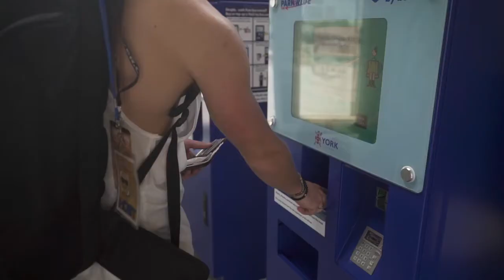Bluefin Hoverboard Elektro Skateboard 6.5 Zoll | Integrierte Bluetooth Lautsprecher | Promo Video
**JETZT KAUFEN**

Bluefin Classic Hoverboard - 6,5" Rad

Fahre lässig mit Bluefin

Das Bluefin Classic Hoverboard - das ultimative Fahrerlebnis.

Heben Dich von der Masse ab mit einem Hoverboard mit langlebigem Design.

Eingebaute Komponenten höchster Qualität, einschließlich Samsung-Batterien und leisen Motoren. Inklusive integrierten Bluetooth-Lautsprechern und Tragetasche. Fahren Sie stilvoll mit Bluefin.